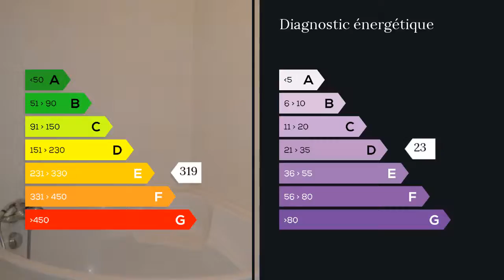A vendre - Appartement - Nimes (30000) - 3 pièces - 62m²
Dans petite copropriété à 5 minutes à pied du centre ville, agréable 3 pièces de 63 m2.Cuisine équipée ouverte sur un séjour lumineux.Deux chambres avec placard, une salle de bain et wc indépendant.Dressing dans le couloir, cave, double vitrage. Mme Marine HERPSON 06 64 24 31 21 / 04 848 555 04 poste 9655 Agent commercial indépendant du réseau national clairimmo Maxihome N° RSAC : 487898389 FCI - Ville du greffe